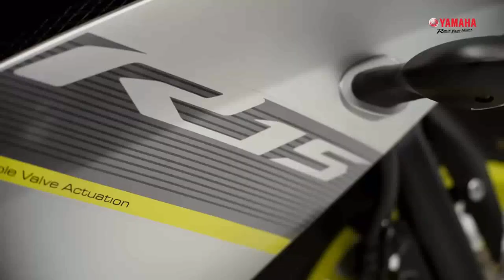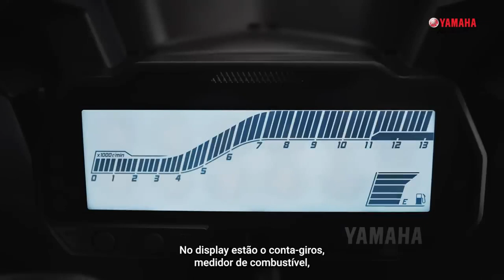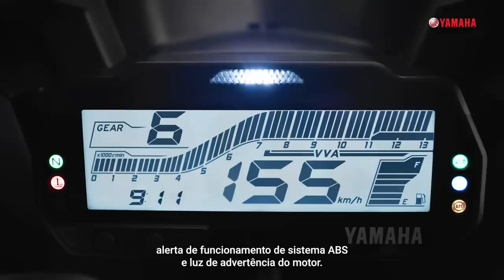R15 ABS - Review da nova Yamaha R15 ABS Conheça tudo